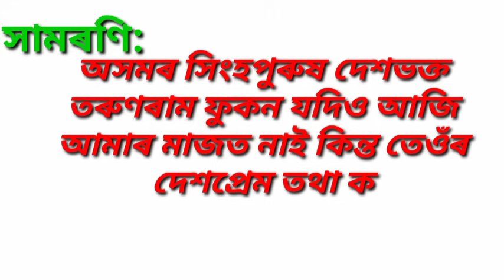দেশভক্ত তৰুণৰাম ফুকনৰ ৰচনা/Essay on Desh Bhakta Tarunram Phukan/দেশভক্ত তৰুণৰাম ফুকন/Assamese kids L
দেশভক্ত তৰুণৰাম ফুকনৰ ৰচনা/Essay on Desh Bhakta Tarunram Phukan/দেশভক্ত তৰুণৰাম ফুকন/Assamese kids Learning Hub